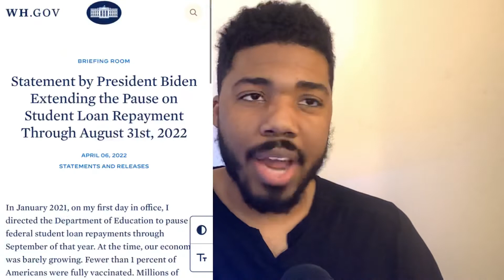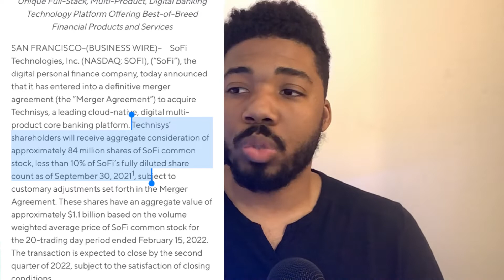Why SOFI just hit a new all time low